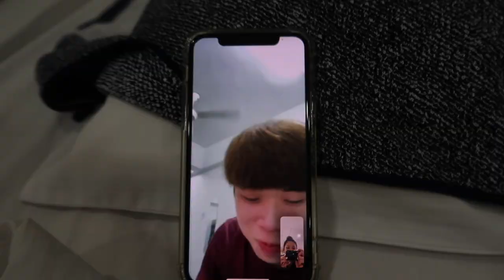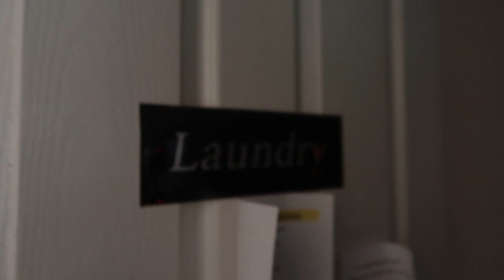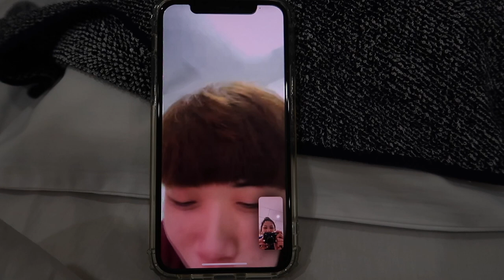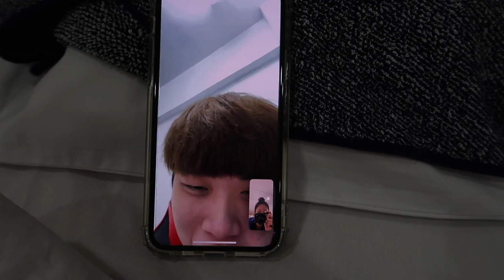TRAINING AT BANTHONGYORD PART 1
hey everyone! sorry for not uploading for awhile!! I was busy with my tournaments but I am back with another video!! In this vlog, I take you guys with me to training at banthongyord badminton school in thailand!! enjoy :)